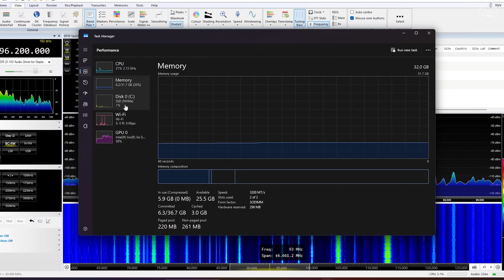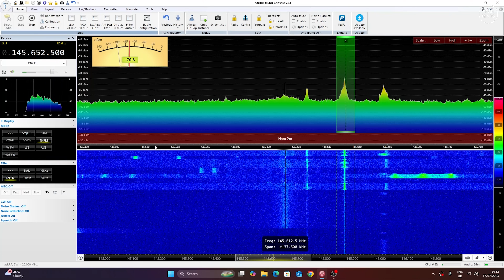Level UP Your Ham Shack With The GEEKOM IT12 2025 Mini Computer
Here we take an extremely brief look at a possibly GREAT mini PC for the Ham Shack, the IT12 2025 Edition.

Amazon US:

Amazon UK:

💡 Become a Member, and get early access to my videos💡

🔥Some products used in my videos can also be found on AliExpress🔥

Some links provided in my videos are afilliate links, whereby I earn a small amount of revenue from sale using my links.